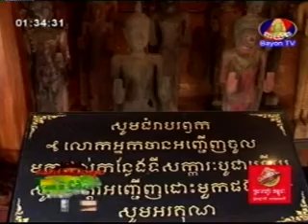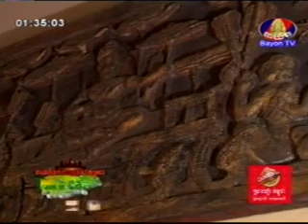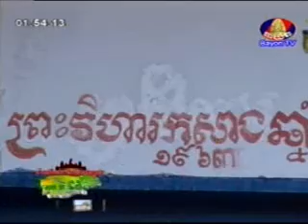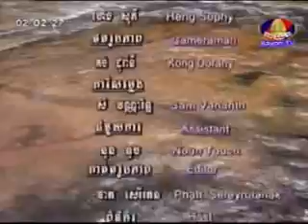Welcome to Cambodia Travel in Cambodia Visiting Kampongspeu Province National Road 4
Welcome to Cambodia Travel in Cambodia Visiting Kampongspeu Province and Along National Road 4 Resorts